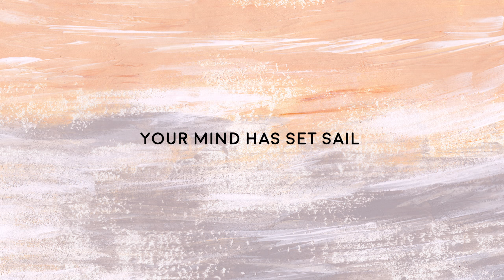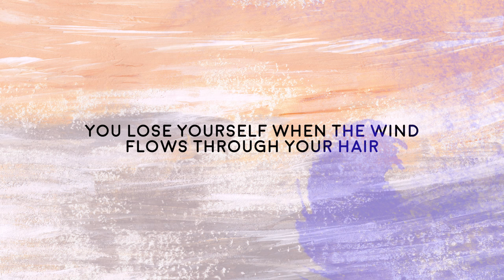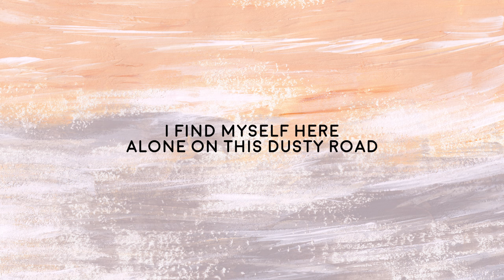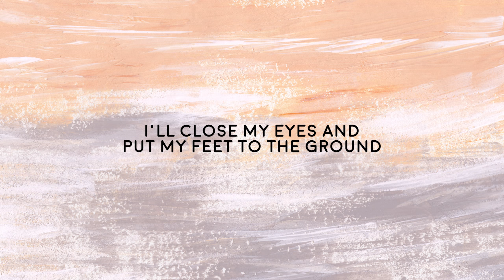Amarante - Home (lyrics)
free-floating